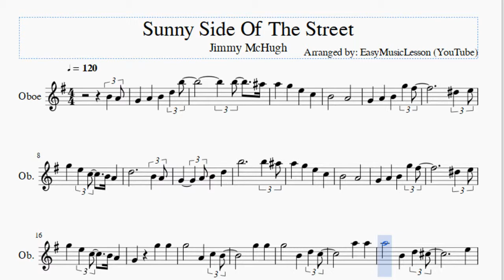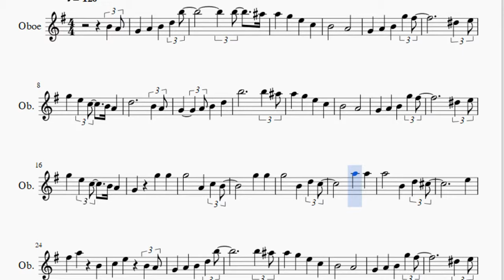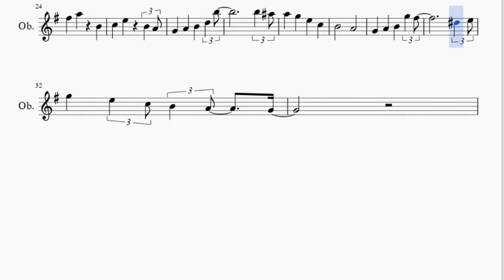Oboe Sheet Music: How to play Sunny Side Of The Street by Jimmy McHugh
Here is a sheet music/tab video on the song Sunny Side Of The Street by Jimmy McHugh on the oboe. A oboe sheet music arrangement which is transposed to notes that are easily played by oboe, for the song Sunny Side Of The Street by Jimmy McHugh.

EasyMusicLesson2 teaches you to play the your favorite instrument, through well-arranged sheet music so that you too can learn how to play Sunny Side Of The Street by Jimmy McHugh on the oboe as fast as you can. A oboe sheet music with backing tracks to help your play the song better.

Notes of the tutorial:
B4 A4 G4 A4 B4 D5 B5
B5 A#5
A5 G5 E5 C5
B4   A4
G4 A4 B4 G5 F#5
D#5 E5
G5 E5 C5 B4 A4
B4   A4
D#5 E5
G5 G5
G5   B4 D5 C5
A5 A5
A5   B4 D5 C#5
E5
F#5 A5 B4
C5 E5 B4 A4
G4 A4 B4 D5 B5
B5 A#5
B4   A4
D#5 E5
G5 E5 C5 B4 A4 G4